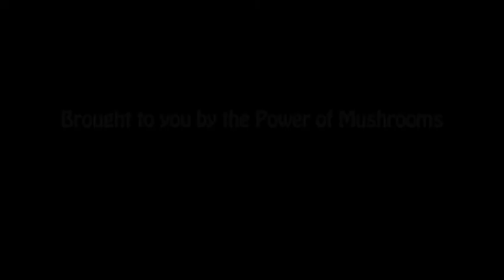Mushroom research explores lower cancer risk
An interview with leading cancer researcher Dr Shiuan from the City of Hope. The interview explores the latest research examining the potential for mushrooms to lower the risk of breast cancer.